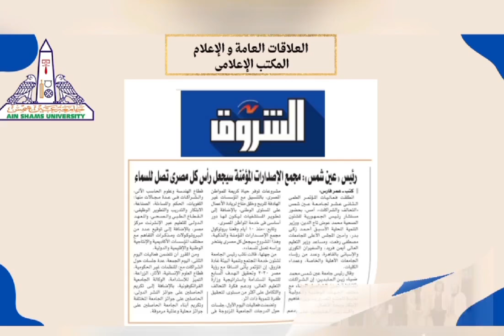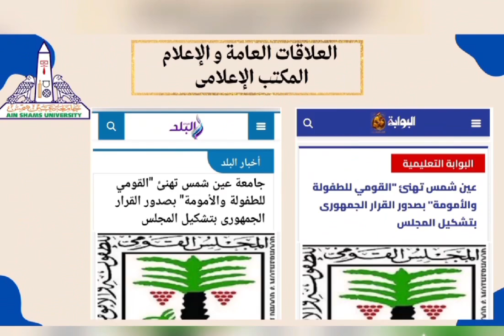أبرز ما جاء بالصحف الورقية والإلكترونية خلال الأسبوع الأول من شهر يونيو ٢٠٢٤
جامعة عين شمس فى عيون الصحافة
تعرف على أبرز ما جاء بالصحف الورقية والإلكترونية
خلال الأسبوع الأول من شهر يونيو ٢٠٢٤